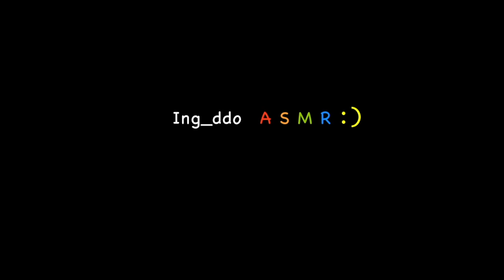ASMR)meringue cookies 머랭쿠키 리얼사운드 먹방 mukbang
안녕하세요 ASMR잉또 입니다 (오류로 영상이 늦게 업로드 되었습니다 ㅜ)

오늘은 다양한 머랭쿠키를 먹어보았습니다: )

Today I ate meringue cookies  :0

There's still a lot to be lacking, but i'm going to show you
that it's growing *3*~